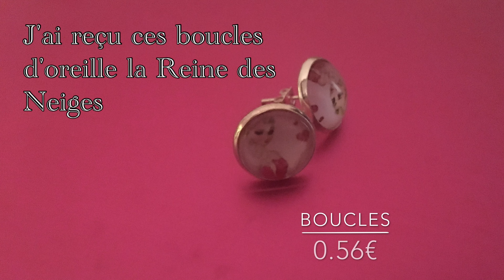UNBOXING ALIEXPRESS : J'ouvre mes colis de la semaine avec vous ! | Février 2017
❤️ Déroulez la barre d'information ❤️

Bonjour ❤️,

Voilà ce que j'ai reçu cette semaine dans cette nouvelle édition de "J'ouvre mes colis Aliexpress avec vous".

Pour retrouver les produits, tapez dans la recherche Aliexpress ❤️ :
- Ràl liquides : "Liquid lipstick"
- Ràl focalure : "focalure lips"
- Stylo rose : "Flowers pen"
- Stickers étoiles : "Sticker diy kawai"
- Carnet Superman : "Mini diary notebook"
- Strass : "nails strass"
- Poudre miroir : "mirror powder"

Je vous fais des gros bisous ! ❤️

Samantha ❤️

Ps : J'ai monté cette vidéo à l'aide du logiciel iMovie et utilisé la musique "Voyage"

Pour me contacter : (Vous pouvez m'envoyer des photos de vos achats, ça me ferait plaisir de voir ce que vous avez déniché !)